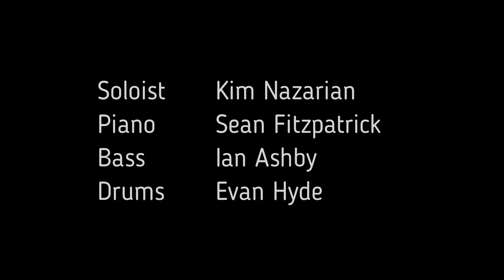Dedicated To You (Cahn/Chaplin/Zaret) - Kim Nazarian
I would like to dedicate this performance to my beloved husband of 21 years TODAY! Happy Anniversary, Jay! You are viewing a performance that was filmed for a Jazz Vespers Service under the musical direction of Sean
Fitzpatrick (keyboards). The first time I performed this piece was for my
son, Ian's "Coming of Age" Ceremony when he was 14. He is now the 20 year
old bass player accompanying so beautifully in this video. I have taught
many a student this wonderful song, and every time I sing it; I get that
emotional lump in my throat. the sign of a good tune, and a
meaningful lyric. So, please enjoy, sing along, and help us celebrate our
marriage to each other and to music. all my heart, Kim Naz-Ashby xo

"Dedicated To You" (Cahn / Chaplin / Zaret)
Piano: Sean Fitzpatrick
Bass: Ian Ashby
Drums: Evan Hyde
Soloist: Kim Nazarian